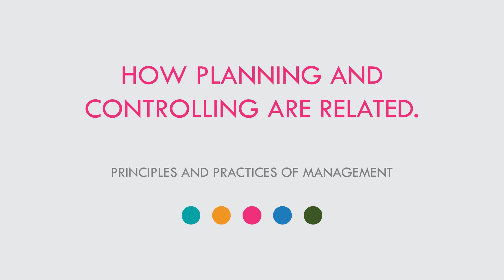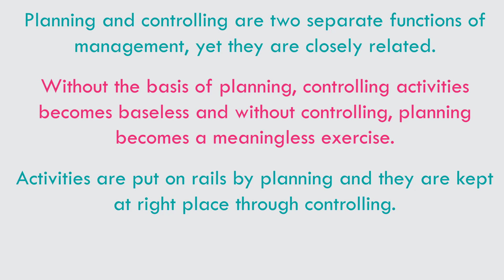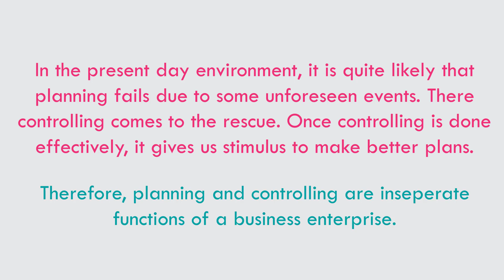principles and practices of management video lectures-14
planning and controlling

IF USEFUL PLEASE LIKE TO SHOW SUPPORT.

Planning and controlling are two separate functions of management,
 yet they are closely related. Without the basis of planning,
controlling activities becomes baseless and without controlling,
 planning becomes a meaningless exercise.3. Activities are put on rails by planning and they are kept at the right place through controlling.
The process of planning and controlling works on Systems Approach which
 is as follows :
Planning → Results in → Corrective Action
In the present day environment, it is quite likely that planning fails
due to some unforeseen events. There controlling comes to the rescue.
Once controlling is done effectively, it gives us the stimulus to make better plans. Therefore, planning and controlling are inseparable functions of
 a business enterprise.